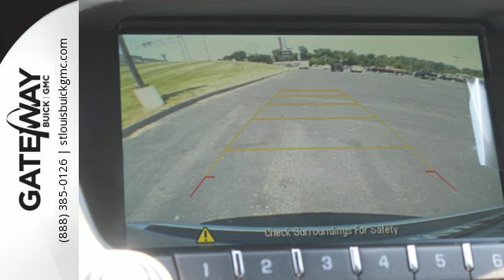New 2017 GMC Terrain St Louis MO St Charles, MO #170001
Year: 2017
Make: GMC
Model: Terrain
Trim: Sport/Utility
Engine: 2.4L
Transmission: Automatic
Color: Quicksilver Metallic - Gray
Interior: Jet Black Leather
Stock #: 170001
VIN: 2GKALPEK7H6103843
This gas-saving SUV will get you where you need to go!!! Own the road at every turn*** Priced below MSRP!!! Climb into savings with our special pricing on this workhorse Terrain.. All the right toys!! Optional equipment includes: ... *See dealership for incentive details as they change frequently. All Buick models have conquest, SC Bonus cash. Acadia, Canyon, All Sierra models LD/HD and Terrain's have trade in allowance in the price. Must trade in 99 or newer-ask dealer for details.

Gateway Buick GMC in Hazelwood, serve all of greater St. Louis area with the best selection of new and used vehicles. As your regional St Louis GMC and Buick dealer, our 16 acres of new and used fuel efficient cars, crossovers and trucks enough to accommodate all Buick and GMC shoppers.
Address:
820 James S. McDonnell Blvd
St Louis MO St Charles, MO 63042